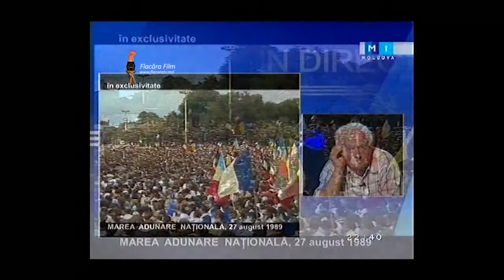Vladimir Beșleagă - discurs la Marea Adunare Națională din 27 August 1989 (pentru Limba Română)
DOCumentul video, păstrat în Arhiva de Aur a Televiziunii Naționale, este de la PRIMA Marea Adunare Națională, cea din 27 August 1989, eveniment de importanță istorică, prin care sutele de mii de basarabeni întruniți în centrul Chișinăului au grăbit adoptarea legilor privind oficializarea Limbii Române cu Alfabet Latin (31 August 1989), care a fost și rămîne a fi cea mai mare victorie a Mișcării de Eliberare Națională de după ocupația sovietică din 28 iunie 1940.

Editare - Luminiţa Dumbrăveanu